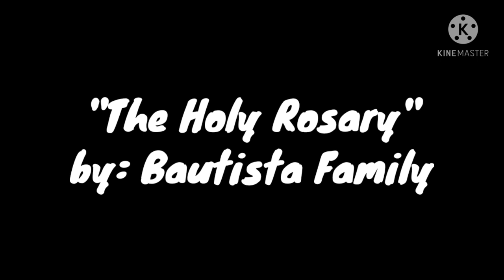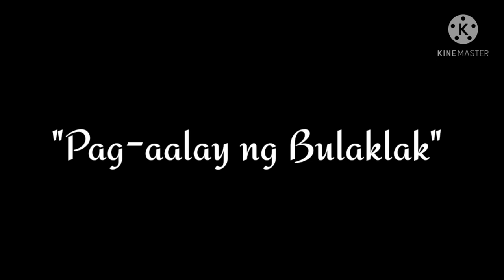FLORES DE MARIA 2021 | RECITATION OF THE HOLY ROSARY | Bautista Famly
FLORES DE MARIA 2021
Recitation of the Holy Rosary
Joyful Mysteries
Leader: Bautista Family